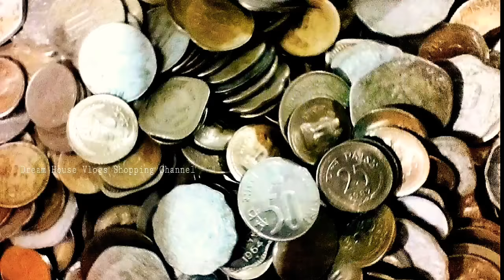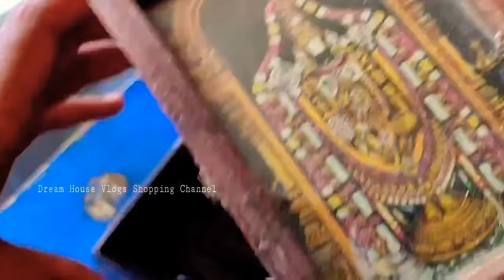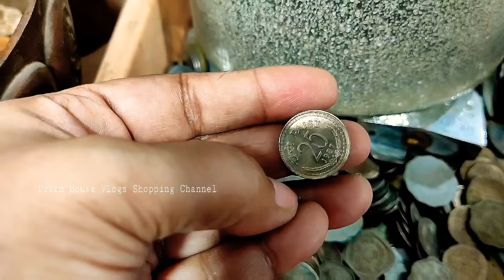Brass, Copper antique collections Shop with price, address & Contact number🛍️#26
🛍️Shop Address:
Sri Kanchi Kamatchi Furniture Centre,
#445,M.G.Road,opp to Chithi Vinayagar Temple,
Pondicherry-605 001.
South India.

📢All days are working,no lunch break..